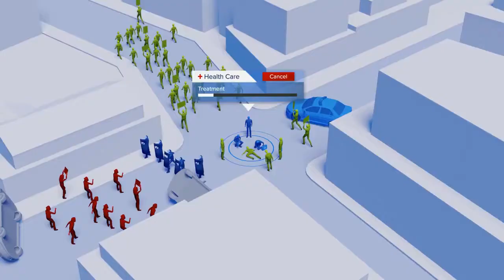Дебютный трейлер игры Riot Operator!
Разработчик Beta 2 Games и издатель Games Operators представили дебютный трейлер игры Riot Operator. Игрокам предстоит контролировать неконтролируемое.

Отрегулируйте положение и ресурсы ваших отрядов, чтобы убедиться, что каждый отряд находится в нужном месте в нужное время.

Управляйте ситуацией, прежде чем протестующие начнут прибегать к камням, палкам, коктейлям Молотова и любым другим предметам, которые могут быть использованы в качестве оружия.

Потеряйте контроль над ситуацией, и бунтовщики начнут охотиться на все на своем пути.